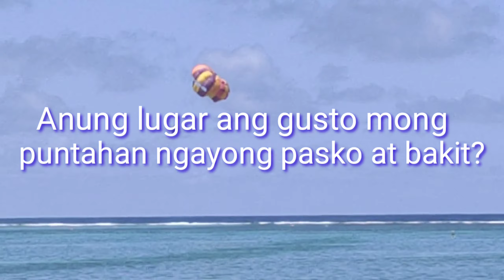12 MINUTES VIDEO